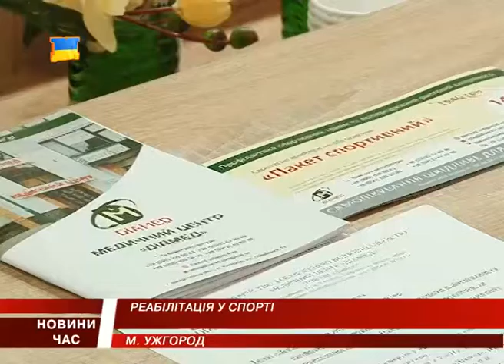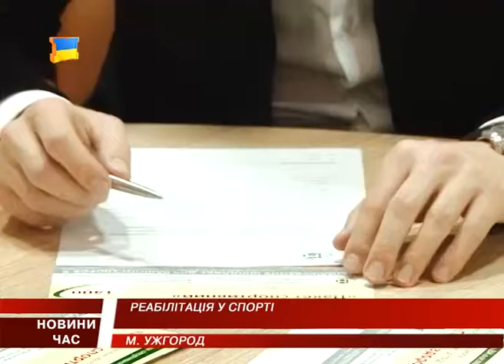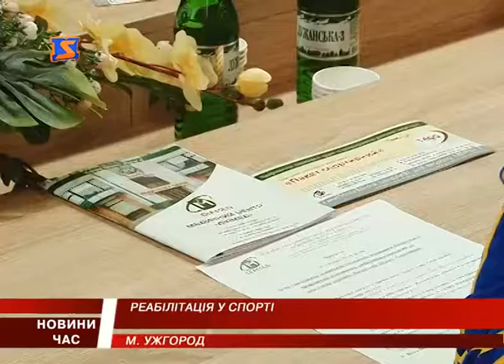В Ужгороді говорили про діагностику хвороб спортсменів